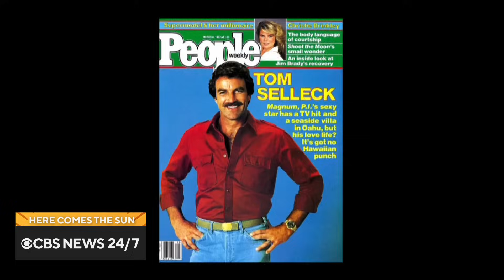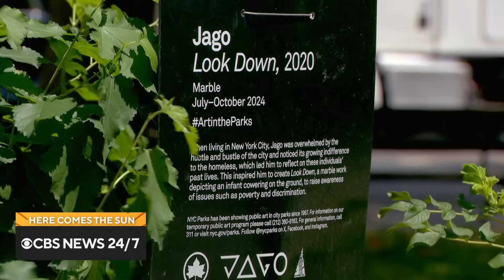Extended interview: Tom Selleck on seeking good roles, future of "Blue Bloods" and more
Actor Tom Selleck sits down with Tracy Smith to discuss his ongoing career and the future of his show "Blue Bloods." Then, Seth Doane travels to Naples, Italy, to meet sculptor Jacopo "Jago" Cardillo and learn about his latest project. "Here Comes the Sun" is a closer look at some of the people, places and things we bring you every week on "CBS Sunday Morning."